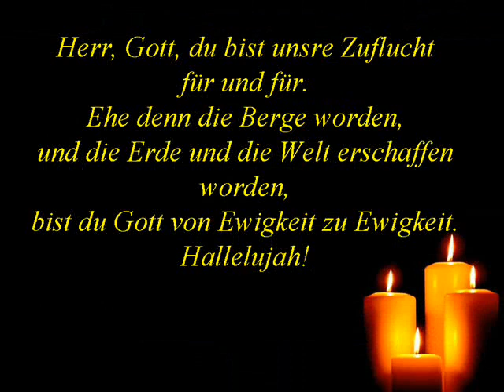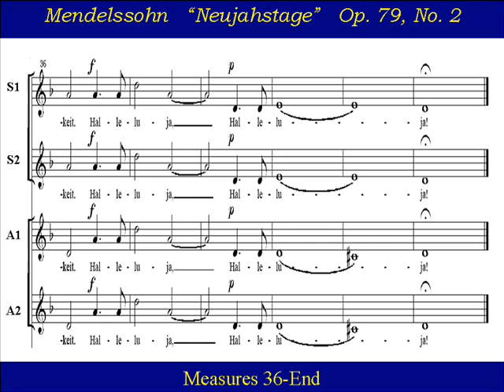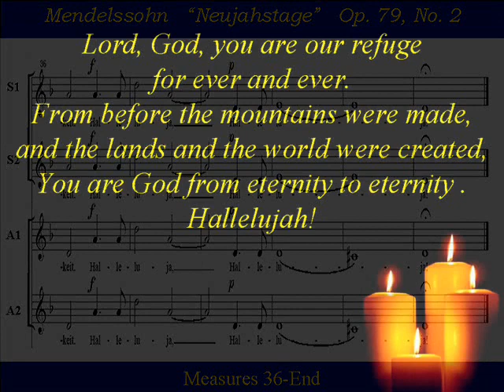Soprano2 Mendelssohn Neujahrstage New Years Day Score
Soprano2 Choir Practice:  "Neujahrstage" (New Years Day),  "Op. 79 No 2"   is the second of  6 Anthems "Sechs Sprüche"  by  Felix Mendelssohn (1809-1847).  Beginning with the words "Herr, Gott, du bist uns're Zuflucht," (Lord God, you are our refuge), Mendelssohn finished this second anthem on the same day as the "Christmas" anthem.    The  "Six Anthems" are for: Advent, Christmas, New Year's Day, Holy Week, Good Friday and Ascension.  They were written for eight-voice mixed a-cappella chorus.

Lord, God, you are our refuge for ever and ever.
From before the mountains were made,
and the lands and the world were created,
You are God from eternity to eternity .
Hallelujah!

Neujahrstage
Herr, Gott, du bist unsre Zuflucht  für und für.
Ehe denn die Berge worden,
und die Erde und die Welt erschaffen worden,
bist du Gott von Ewigkeit zu Ewigkeit.
Hallelujah!